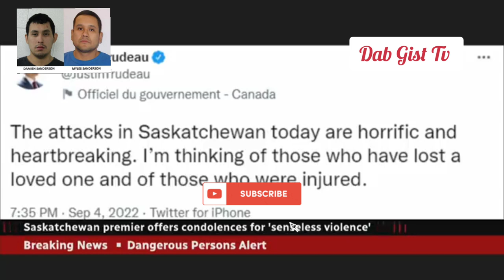2 suspects wanted after 10 dead, 15 injured in stabbing spree across Saskatchewan, Canada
Dangerous Person Alert for Alberta, Saskatchewan and Manitoba – DO NOT APPROACH – Damien Sanderson and Myles Sanderson WANTED for Multiple Murders – 10 deceased, 15 injured

A stabbing rampage on a Saskatchewan First Nation and in a nearby village left 10 people dead and 15 others injured, provincial RCMP said Sunday as officers continued to search for two suspects in the case.

RCMP say at least 10 dead after stabbings, 2 suspects at large
Saskatchewan RCMP say they are looking for two men suspected of stabbing multiple people in James Smith Cree Nation and in Weldon, Sask. Ten people are dead and at least 15 people have been hospitalized, police say.